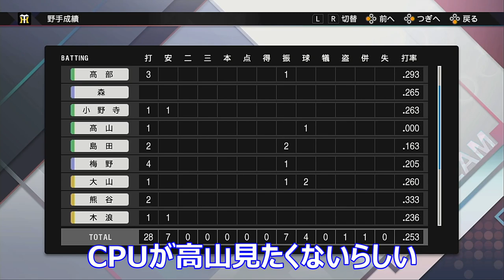【プロスピ】shortまとめ（6/26～6/28）